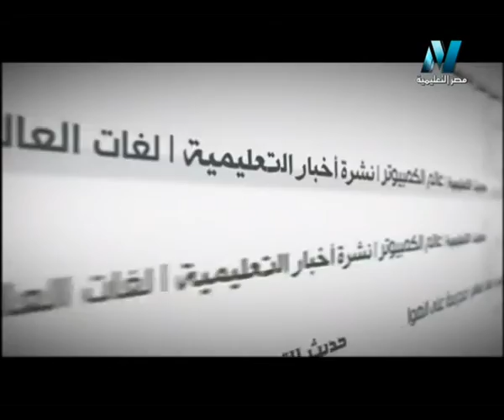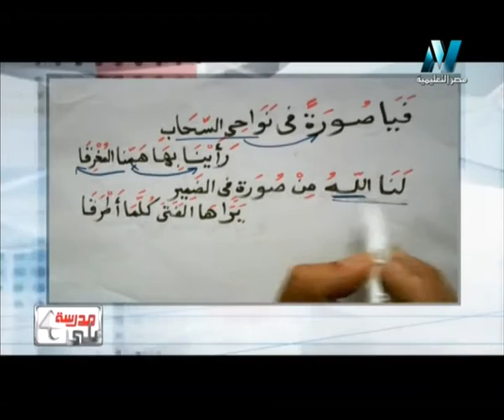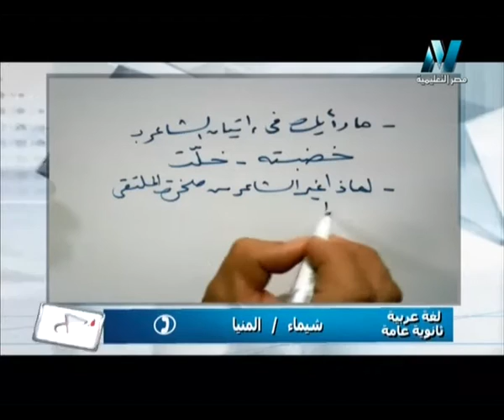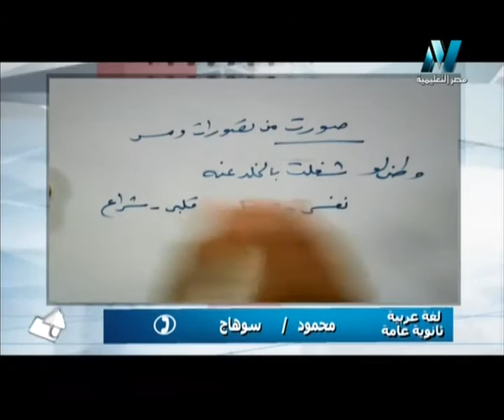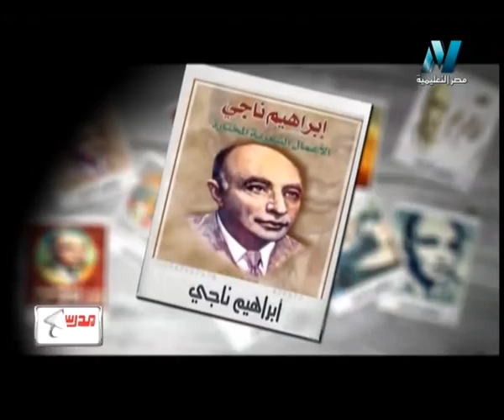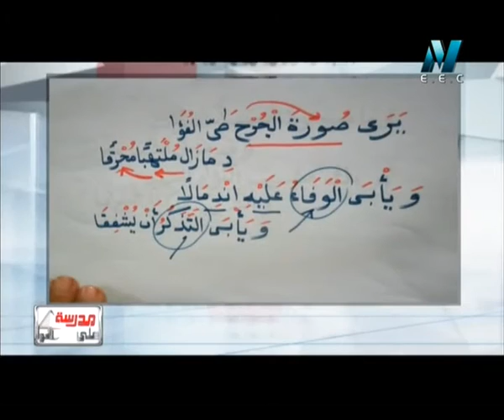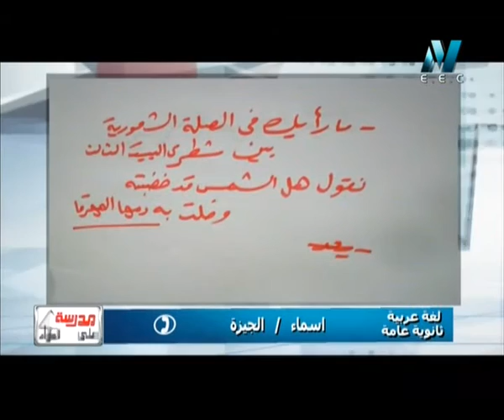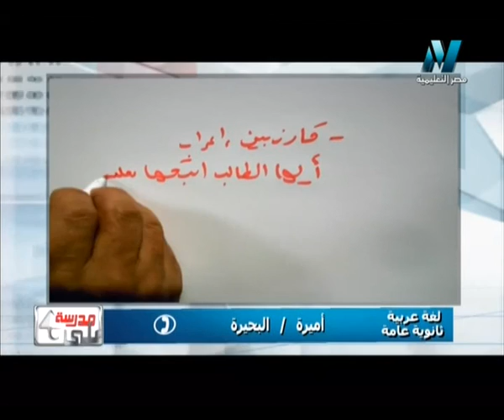02-03-2016 لغة عربية حلقة 31 تابع نص صخرة الملتقى للشاعر إبراهيم ناجي